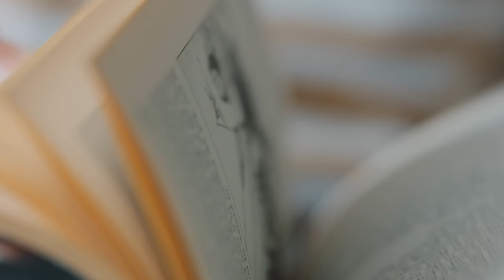September 6th. Princess Dianna, Pilgrims, and the Civil War